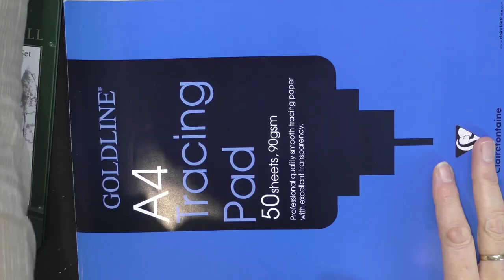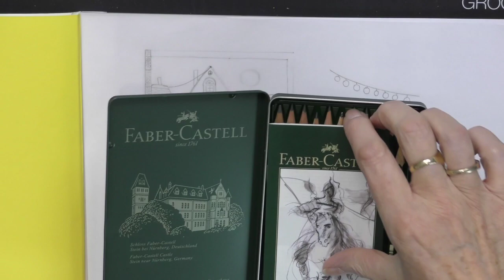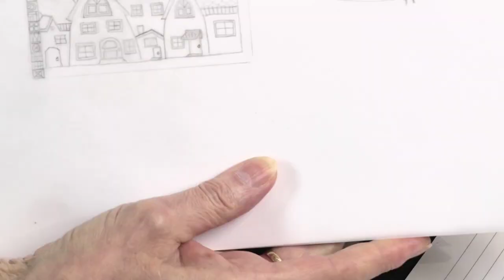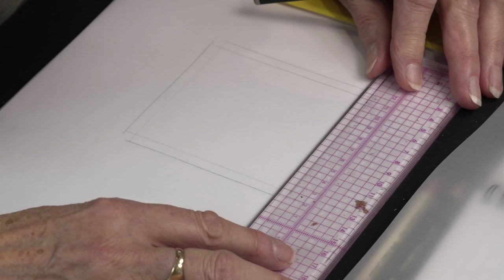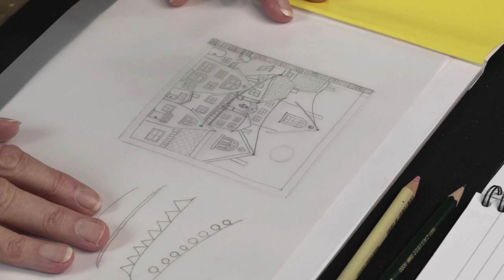🔴 Clarity LIVE from the SHAC Shack - Episode 136 - Let's Go to Town Day 1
Let's doodle a town!